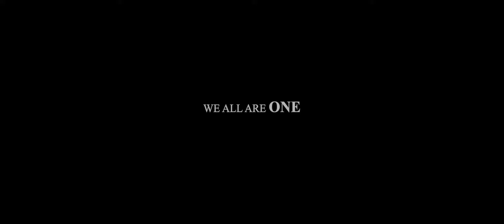MahaYogi: Highway 1 to Oneness | Official Trailer | Embrace Unity & Spiritual Growth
Mahayogi: Highway 1 to Oneness is a call to Unity. It’s a film that urges to bring a big change in the approach and thought process worldwide with a symbolic representation of unity. Don't miss out on this incredible journey of self-discovery and spiritual growth. Watch The Trailer